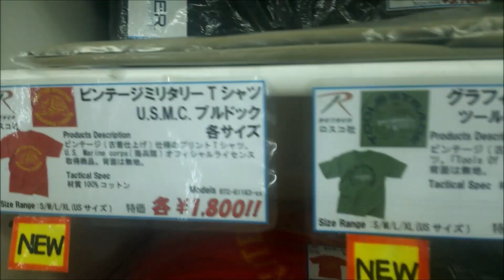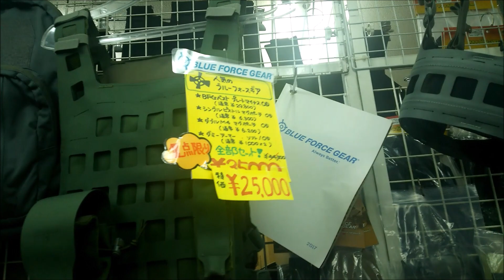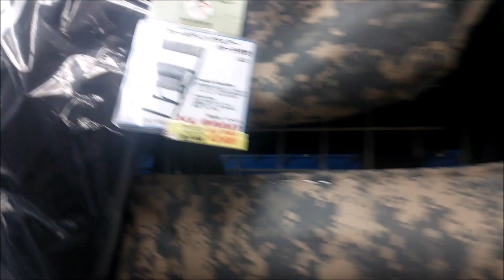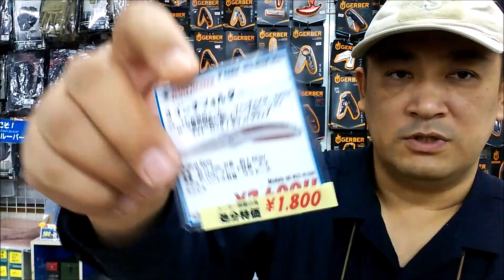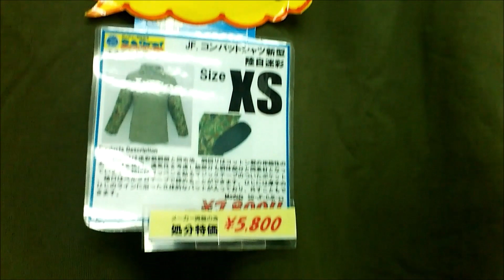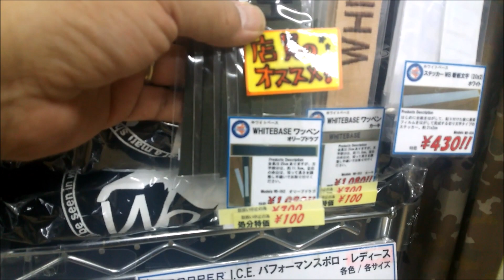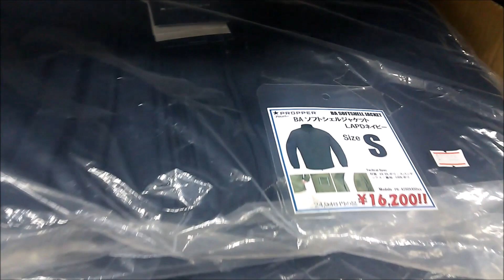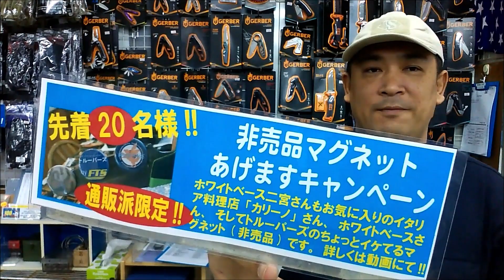【週末ですヨ!!】特売品&オススメ商品たくさん!!この3連休はトルーパーズへ!!(イベント、告知)181122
急げ!!他にもいろいろ!!限定特価品はこちら!!